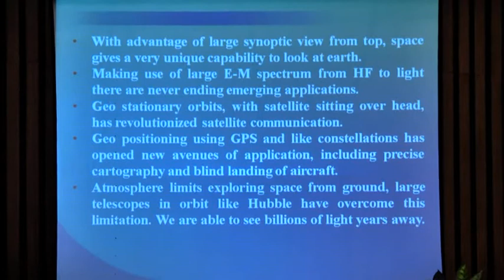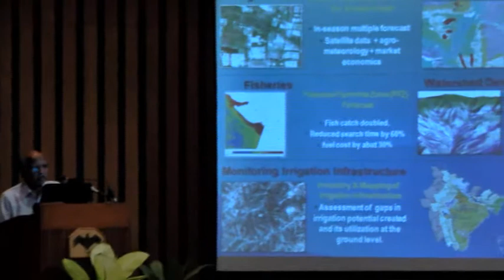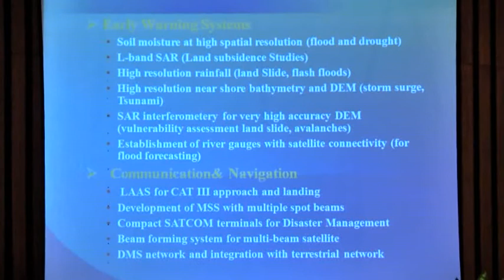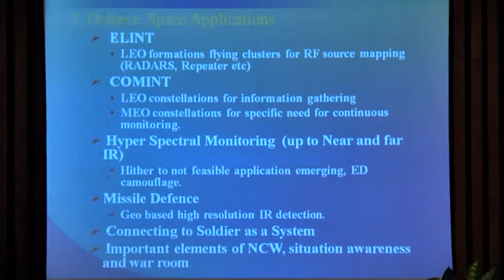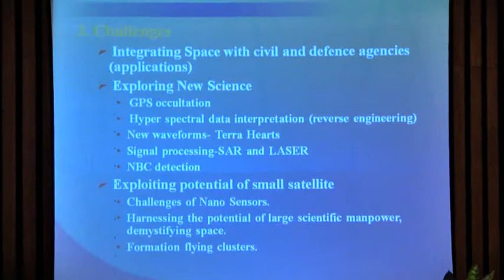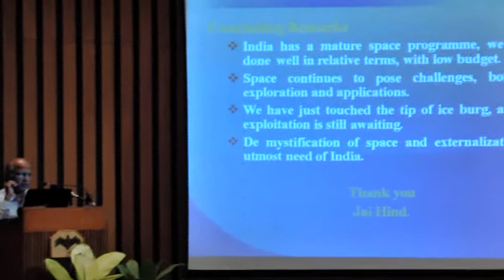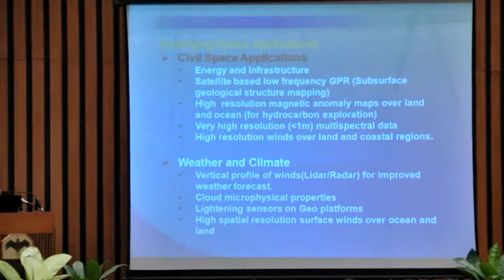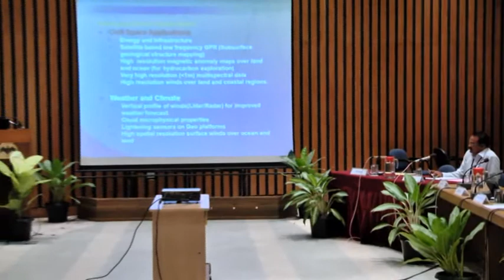Science, Technology and Space (Applications and Challenges) by Prem Shankar Goel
NIAS-DST Course- Science Policy and General Management